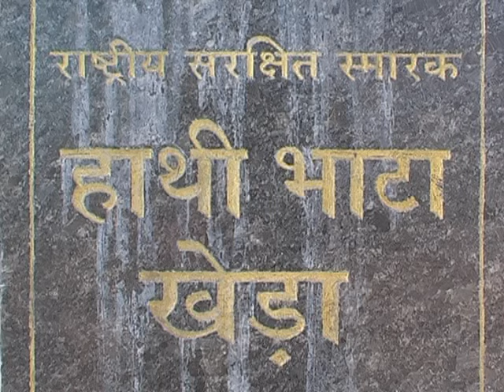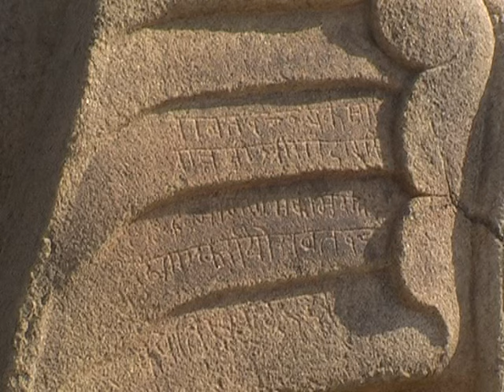discover tonk series hathi bhata gumanpura kakod